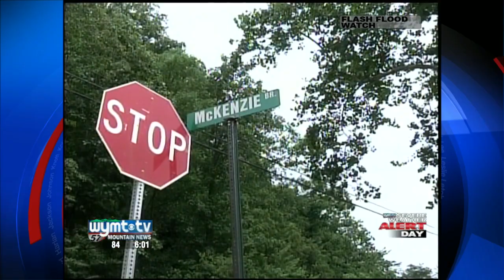Richard Blair's mom shares his final moments